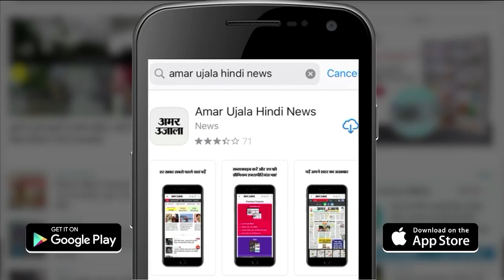Cooking Oil Cheaper Major Brands Cut MRP by 10-15 Percent | महंगाई से जनता को मिलेगी राहत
महंगाई से जूझ रही जनता को Cooking Oil के दामों में कुछ राहत मिल सकती है। सोमवार को सॉल्वेंट एक्सट्रेक्टर्स एसोसिएशन आफ इंडिया (SEA) ने बताया कि देश की अग्रणी edible oil companies  ने customers को राहत दी है। इन Companiess ने खाद्य तेल ब्रांडों के अधिकतम खुदरा मूल्य  यानि एमआरपी में 10-15 फीसदी की कमी की है।